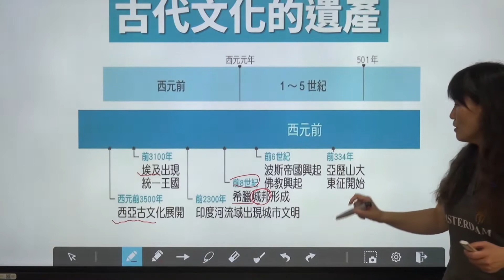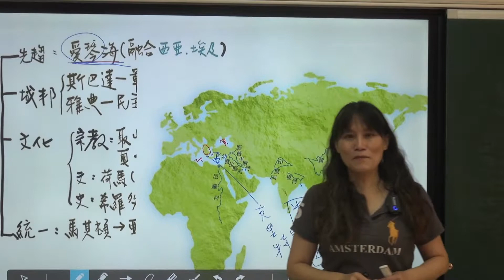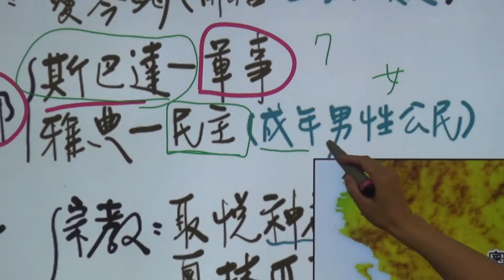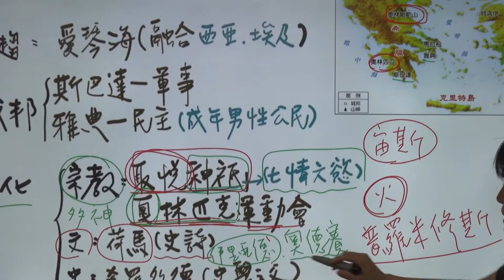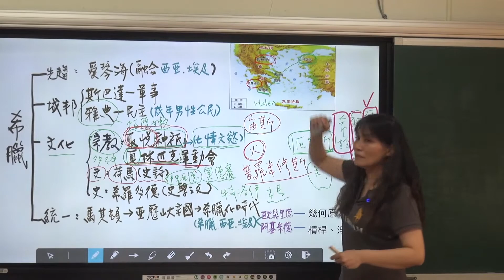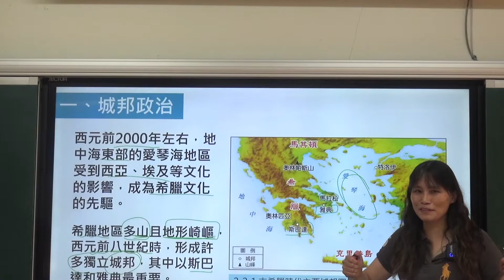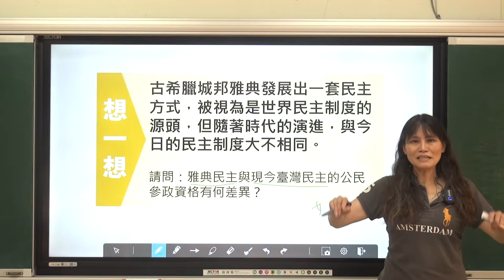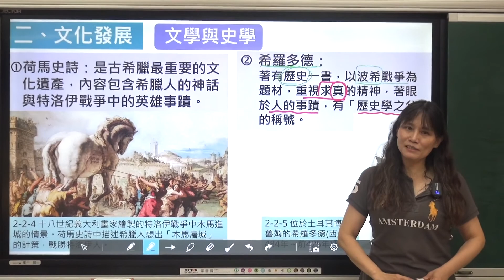社會 - 歷史 - 九上CH2-1（古代文化的遺產 - 古希臘的政治與文化）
主講者：福豐國中王靜新老師

適用年級：九年級上學期CH2-1